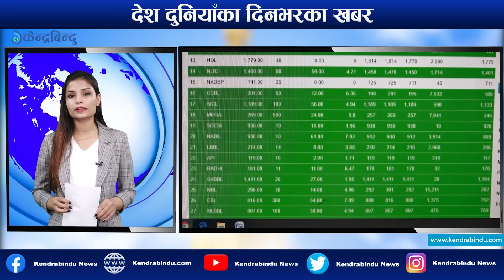देश दुनियाँका दिनभरका खबरः केन्द्रबिन्दु एक्सप्रेस । Kendrabindu Express | August 29, 2020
We have also launched Kendrabindu Express to provide daily news from around the world.
With this you can get information and information from all over the world in 10 minutes. What kind of news became public in the national and international arena today? Here is the focal point of the article.

हामीले देश दुनियाँको दिनभरको खबर प्रस्तुत गर्ने हेतुले केन्द्रबिन्दु एक्सप्रेस पनि सुरू गरेका छौं ।यसमार्फत तपाईंले १० मिनेटमा दुनियाँभरका सूचना र जानकारी पाउन सक्नु हुन्छ । आज दिनभर राष्ट्रिय र अन्तर्राष्ट्रिय क्षेत्रमा के कस्ता समाचारहरु सार्वजनिक भए त ?  प्रस्तुत छ यसै विषयमा तयार पारिएकाे केन्द्रबिन्दु एक्सप्रेस  ।